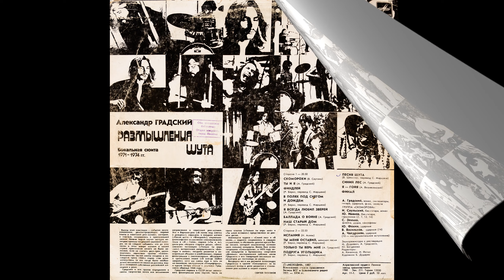Александр Градский – Размышления Шута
Лейбл: Мелодия – С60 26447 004
Формат:   Пластинки, LP, Repress
Страна: USSR
Дата релиза:   1988
Жанр: Rock
Стиль: Art Rock

А0  00:00   Конверт
А1  00:15  Скоморохи
Lyrics By – Валерий Сауткин
А2  02:14  Ты И Я
Lyrics By – Александр Градский
А3  06:10  Финдлей
Lyrics By – Р. Бернс*
Translated By – Самуил Маршак
А4  08:59  В Полях Под Снегом И Дождем
А5  11:24  Я Всегда Любил Зверей
А6  13:19  Баллада О Войне B4
А7   17:50 Наш Старый Дом

В1  21:15  Испания
Lyrics By – Николай Асеев
В2  25:12  Ты Меня Оставил
В3  28:08  Только Ты Верь Мне
В4  32:53  Подруга Угольщика
В5  34:54  Песня Шута
В6  38:14  Синий Лес
В7  40:34  Я - Гойя
Lyrics By – Андрей Вознесенский
В8  43:26 Финал

Участники  записи:
Artwork – Б. Дударев*
Band [Группа] – Скоморохи
Bass Guitar – Юрий Иванов (треков: A2, A7, B5, B7)
Bass Guitar, Vocals – Игорь Саульский
Drums – Владимир Васильков (треков: B7), Юрий Фокин
Drums [Intro] – Армен Чалдранян (треков: В3)
Engineer [Restoration], Engineer [Recording] – А. Градский*, М. Дудкевич*, Ю. Богданов*
Flute, Saxophone – Сергей Зенько
Lead Vocals, Keyboards, Guitar, Drums, Piano, Celesta – Александр Градский
Liner Notes – Сергей Тихонов
Supervised By [Editor] – А. Качалина*, И. Йотко*

Производитель грампластинки – Апрелевский Завод Грампластинок

© «МЕЛОДИЯ», 1987
Всесоюзная студия грамзаписи
Записи ВСГ и Всесоюзного радио
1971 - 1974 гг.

Variant 1: 1988 Зак. 57 Тираж 6600
Variant 2: 1988 Зак. 211. Тираж 13550
Матрица / внутреннее кольцо (Side A): С60-26447/3-1 DMM
Матрица / внутреннее кольцо (Side B): С60-26448/1-1 DMM
Другое (State Standard): ГОСТ 5289-80
Другое (Repertoire Group): Гр. 3
Другое (Price on labels): 2-25
Другое (Article): Арт. 11-1
Другое (Retail Price): Цена 2 руб. 50 коп.

               Запись оцифрована с использованием следующего оборудования:
                               Проигрыватель винила: Technics SL 1301
                                                         Картридж: Audio-Technica VM540ML
                                      Фонокорректор ММ: Prophetmaster Audio
                                     Цифровой рекордер: KORG MR-2000S
                                            Аудиоинтерфейс: TC Electronic Impact Twin